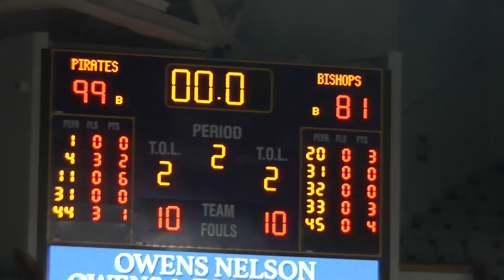East Carolina vs NC Wesleyan highlights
(Game 1 of 2014-15 season)
Highlights from ECU's (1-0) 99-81 win over NC Wesleyan on November 14, 2014. Post game audio from Head Coach Jeff Lebo, Marshall Guilmette and Michel Nzege. The Pirates play again on Sunday, November 16, 2014.

Also on social media at @tec_newspaper and @tec_sports

Video shot and edited by Ronnie Moore (@RonnieMooreBass)